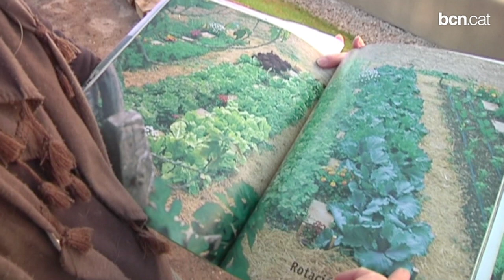Un hort comunitari ocuparà un solar buit a Barcelona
La Casa Orlandai ha posat en marxa un hort comunitari amb el nom "Espai Gardenyes". Es tracta d'un solar cedit per l'Ajuntament, en el marc del Pla Buits, fins a la tardor del 2016. A l'hort hi treballaran diferents entitats i veïns de Sarrià. L'objectiu és fomentar un esperit de comunitat al barri.